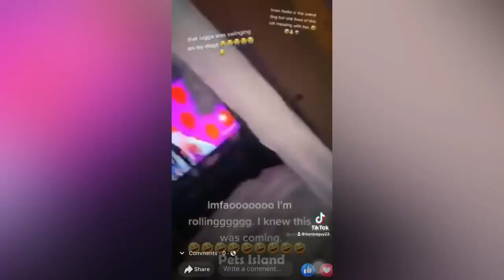Best Funny Cats Viral Clips?? Zero Pet Shorts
Oh No! Funny Dogs React To Scary Things